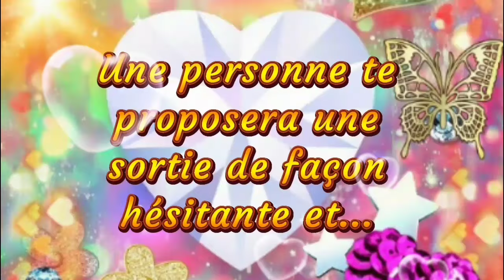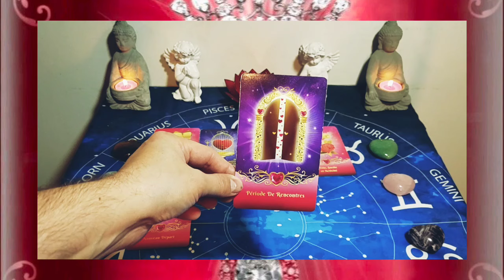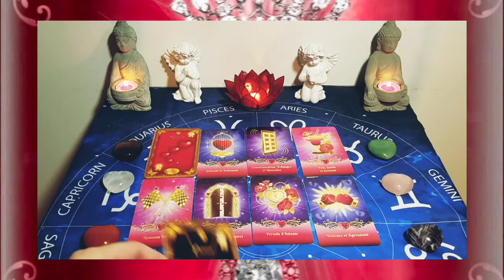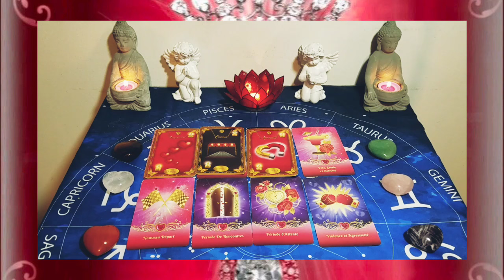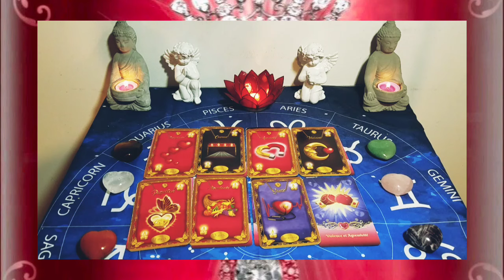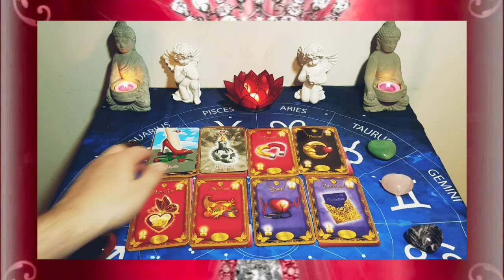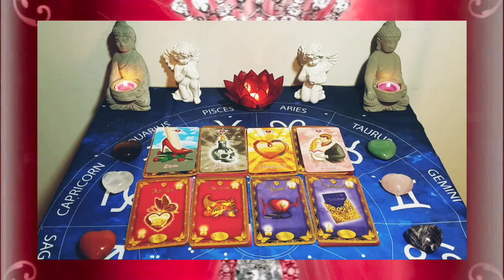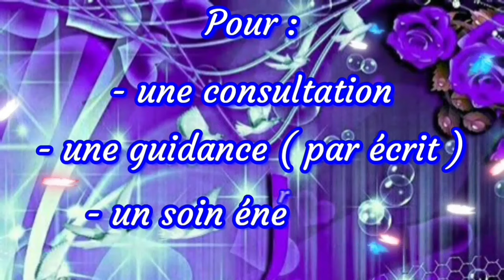💖 Une personne te proposera une sortie de façon hésitante et... 💖